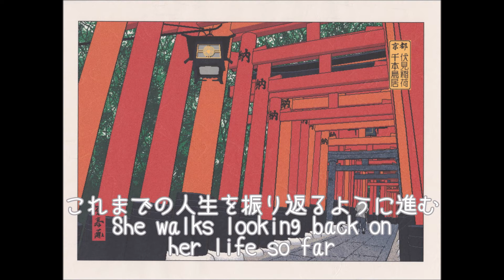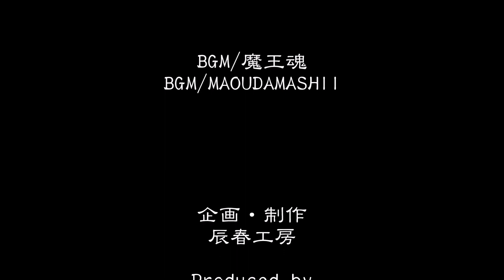新浮世絵 Ukiyoe「京都 伏見稲荷 千本鳥居」 SenbonTorii In Fushimi-Inari Shrine. Kyoto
世界的に大人気を誇る京都の観光地、伏見稲荷大社の千本鳥居。
新型コロナの影響で大激減した観光客。この地も例に漏れません。
再びあの頃の賑わいを取り戻すのは、いつになるのでしょうか。